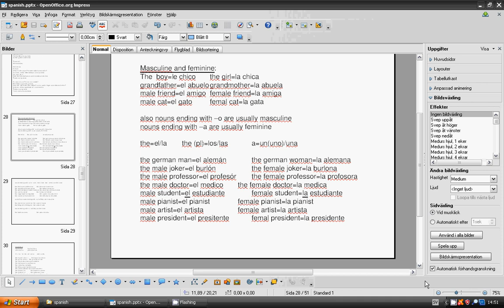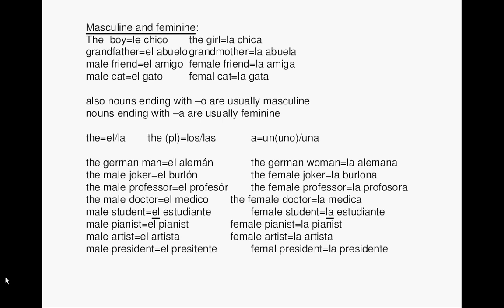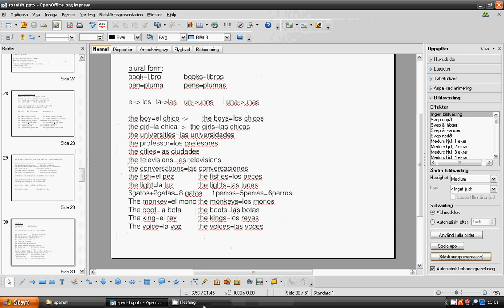lesson 9_spanish language